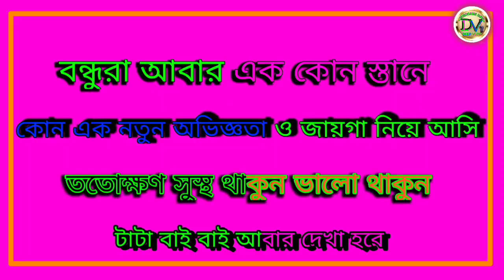Madhyamgram Kali Puja|মধ্যমগ্ৰাম কালী পূজায় কেদারনাথ |এবছরের মধ্যমগ্ৰামে মাছের একুরিয়ামে প্যান্ডেল